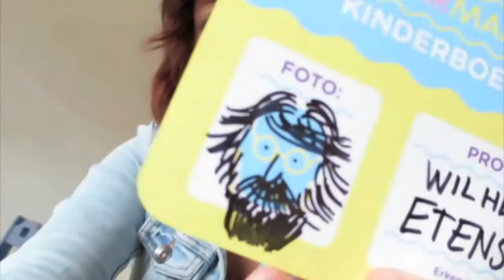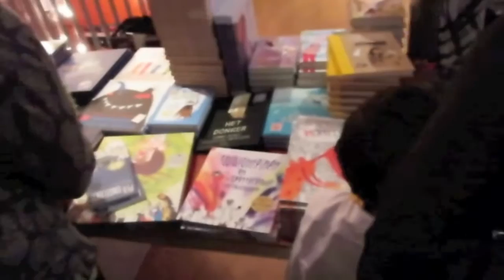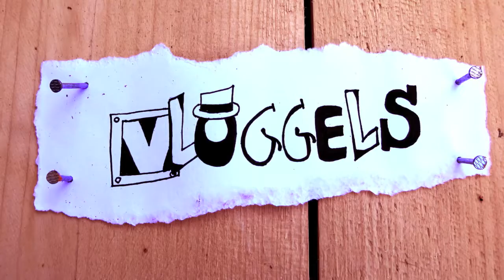FLAUWE GRAPPEN & KINDERBOEKENBAL / VLOGGELS#18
Hierbij weer een nieuwe VLOGGELS!

NIETS MISSEN?

Thanks voor het kijken!